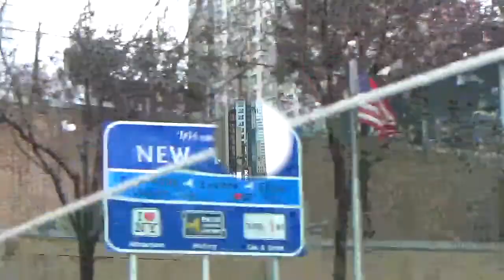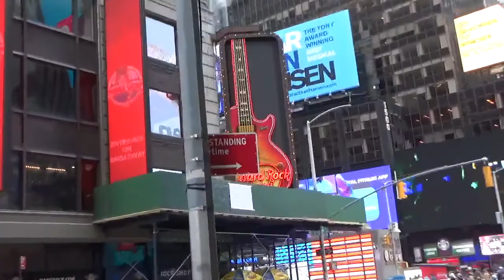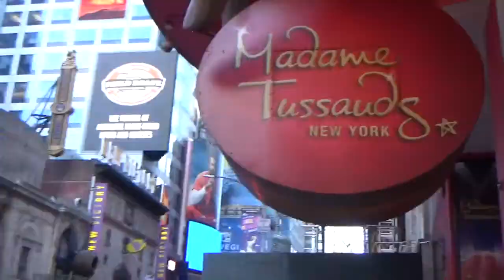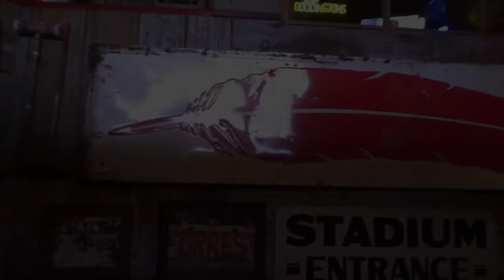New York City Blog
Walk through New York City with me!

Pintrest: @alyssaamarle_